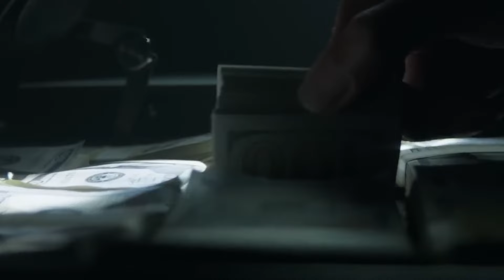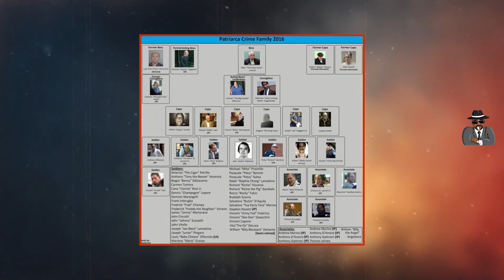What Really Happens To Mafia Snitches?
At this point, we know mafia bosses usually meet very brutal ends, but mafiosos aren’t any better either. You might think the mafia snitches would have better lives because they have the law’s protection, but that’s not the case at all. We will show you how these mafiosos were mercilessly killed because nobody likes a rat, do they?

Chapters:
0:00 Intro
0:21 Abe "Kid Twist" Reles
5:48 Joseph "The Animal" Barboza
9:25 Alfredo "Freddie The Sidge" Santantonio
11:24 Eugenio "Gene" Giannini
13:34 Dominick "The Gap" Petrilli
14:41 Whitey Bulger